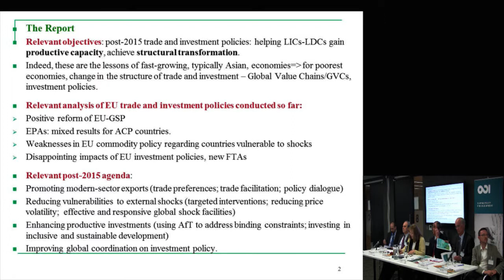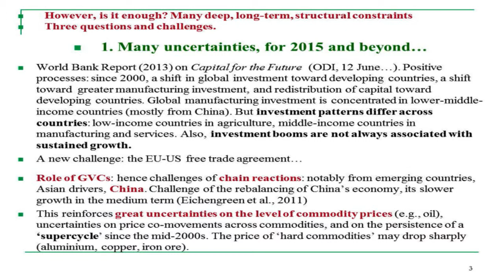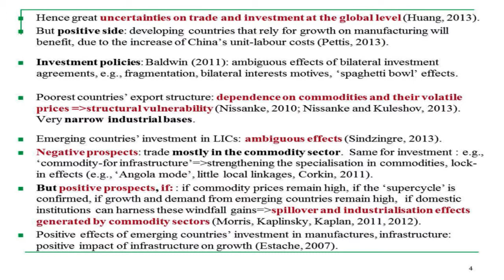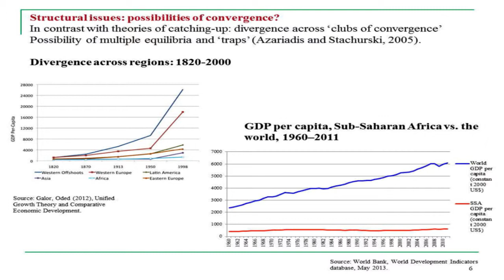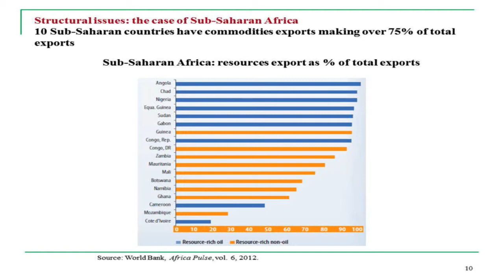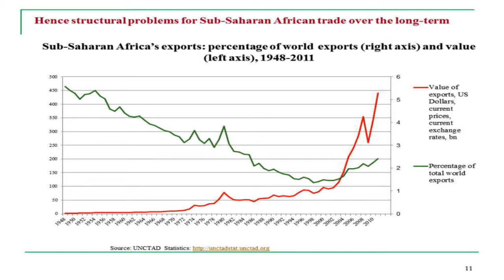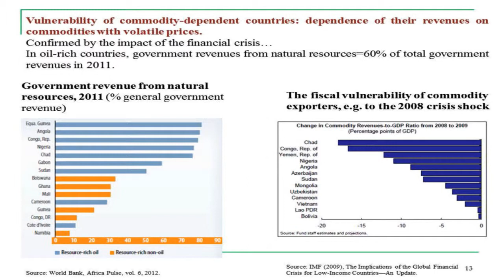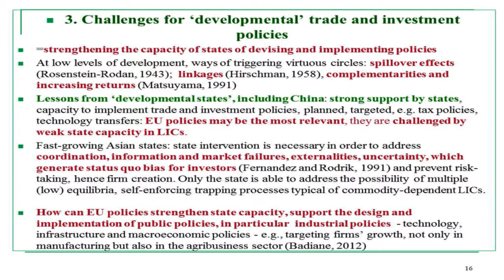Alice Sindzingre - UK launch of the European Report on Development 2013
Alice Sindzingre - National Centre for Scientific Research (CNRS, Paris); EconomiX-University Paris-West; Visiting Lecturer, Department of Economics, SOAS - responds to  the main findings from the European Report on Development 2013. This event - UK launch of the European Report on Development 2013 - was held on 10 June at ODI offices, London.